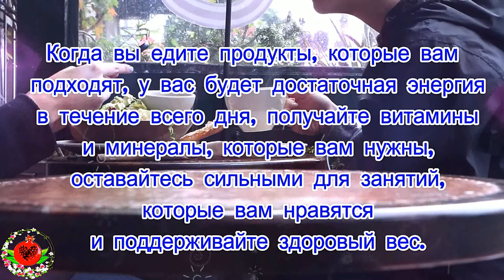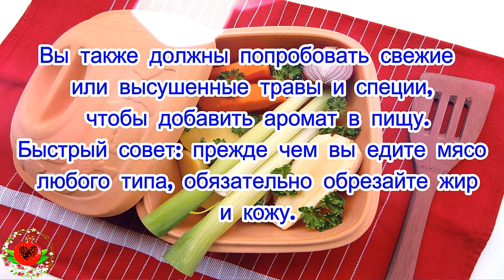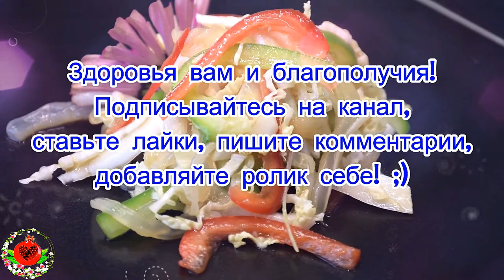4 здоровых совета по питанию.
4 здоровых совета по питанию.
Либо вы только начинаете, либо живете здоровым образом жизни, выбирая то, что хорошо для вас. Этот пост по-прежнему для вас, поскольку вы можете использовать некоторые из этих советов.
Здоровое питание — это способ балансировать пищу, которую вы едите, чтобы поддерживать тело в оптимальном состоянии здоровья.
И конечно же, регулярные упражнения играют большую роль.
Когда вы едите продукты, которые вам подходят, у вас будет достаточная энергия в течение всего дня, получайте витамины и минералы, которые вам нужны, оставайтесь сильными для занятий, которые вам нравятся и поддерживайте здоровый вес.